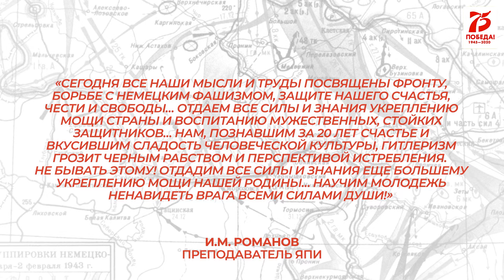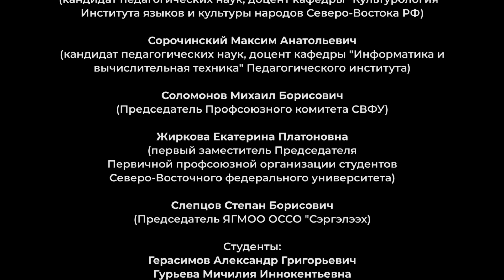Фильм «В годы суровых испытаний»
Фильм «В годы суровых испытаний» повествует об истории Якутского педагогического института в период Великой Отечественной войны. 23 июня 1941 года состоялся митинг, на котором студенты и сотрудники Якутского пединститута и рабфака, узнав о вторжении германских фашистов на советские рубежи, выразили желание по первому зову правительства встать на защиту Родины. Устами студентов, преподавателей и сотрудников Северо-Восточного федерального университета рассказаны истории о героических подвигах их коллег прошлых лет: Ивана Мельникова, Авксентия Мординова, Петра Корнилова, Прокопия Ларионова, Романа Местникова, Юрия Шафера, Алексея Ковалевского, а также студентов, которые шли на фронт на равне с преподавателями.